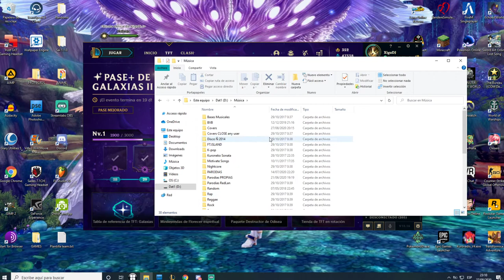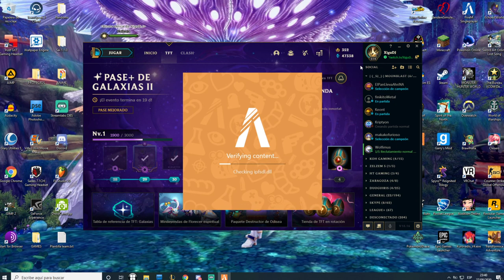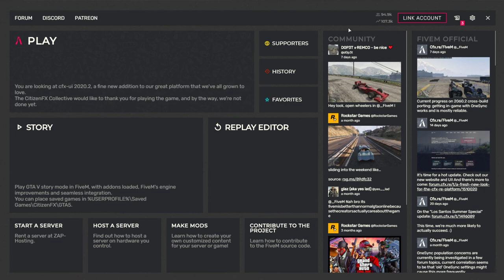Reunión con bully - Fecha 27/08/2020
Holii ♥ !

Estoy comenzando con los Directos en este canal de Twitch y me gustaría poder hacer que la gente disfrutara con los vídeos, pero no solamente viéndolos, nope, sino que si quieren divertirse jugando y demás con nosotr@s adelante :D !